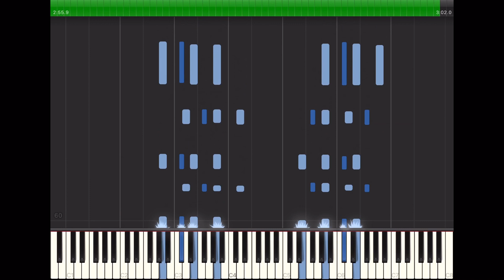II Bacio - Duo-Art Song Roll #101846 (1860, Waltz) Piano Roll Player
- II Basio (The Kiss) - Waltz Song